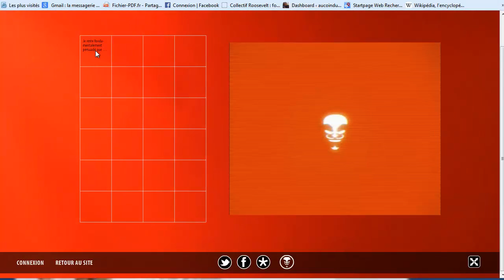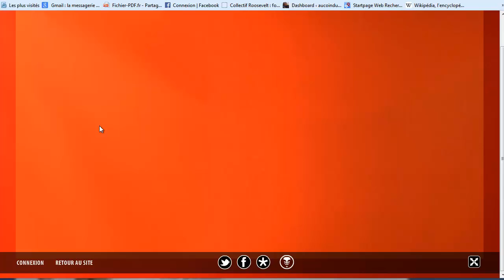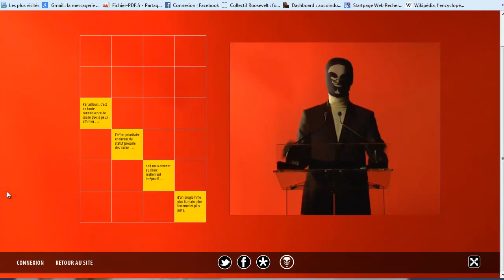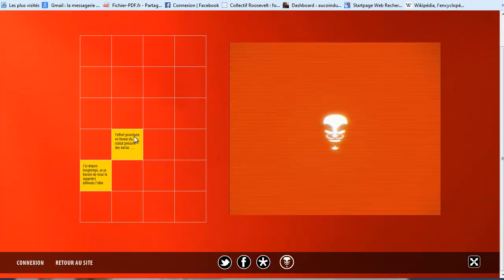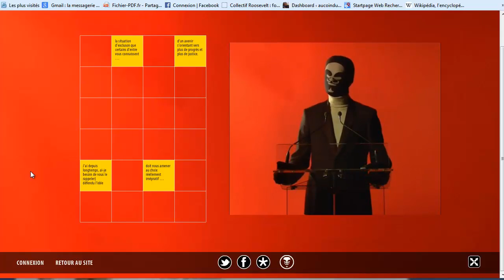Lazarus Discours présidentiels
Les méthodes de l'ENA révélées !!